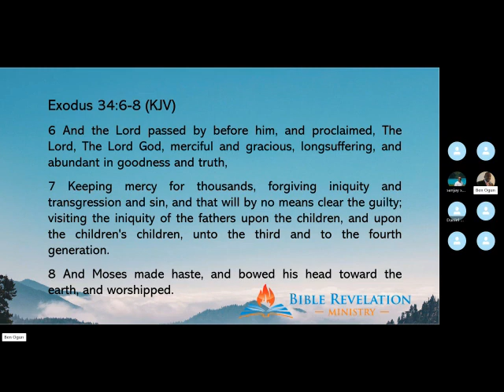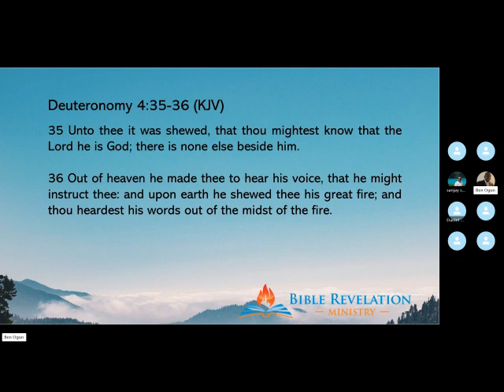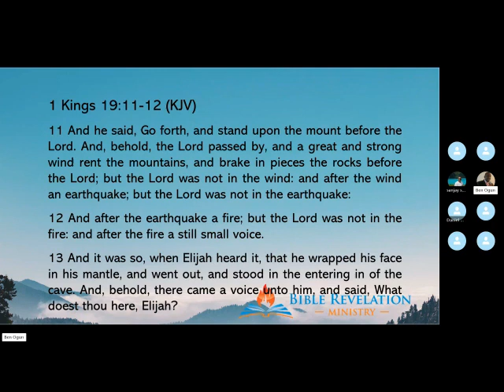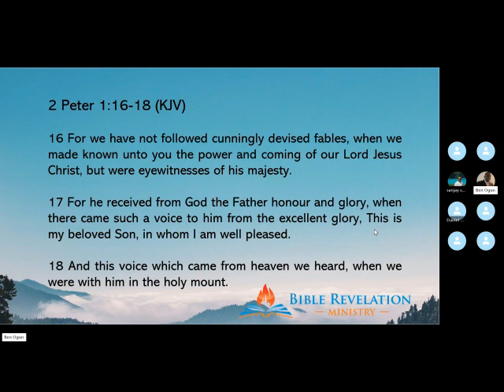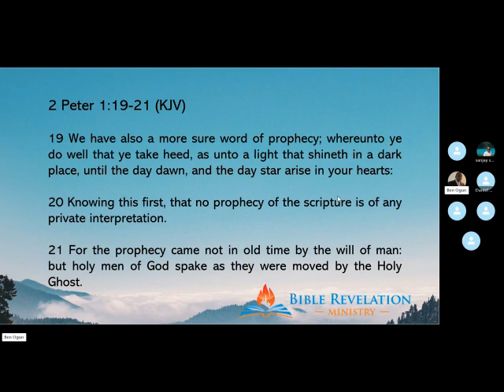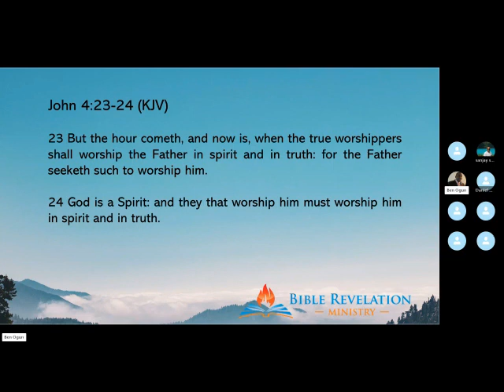The Word is God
"Out of heaven he made thee to hear his voice, that he might instruct thee: and upon earth he shewed thee his great fire; and thou heardest his words out of the midst of the fire" Deuteronomy 4:36